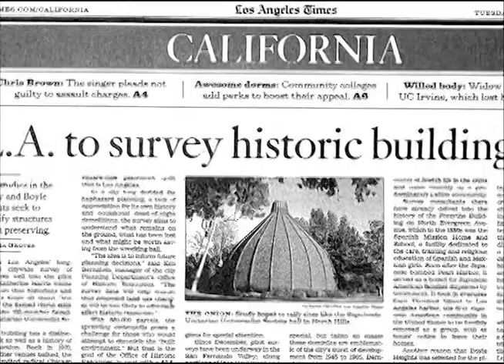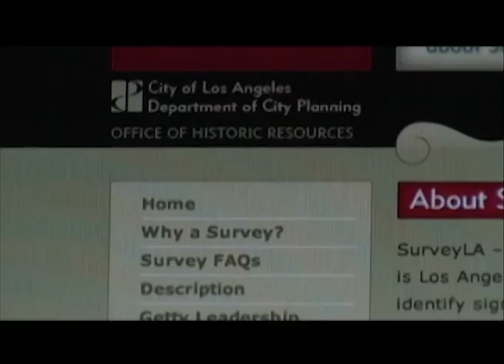2011 APA Awards - SurveyLA Public Participation Program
National Planning Excellence Award for Public Outreach

SurveyLA is Los Angeles's first-ever effort to identify, inventory, and document historic resources in the city. While Los Angeles has more than 900 local landmarks and 27 historic districts, only 15 percent of the city has been surveyed, leaving important resources at risk.

The program's determination to foster extensive public engagement in the survey process is integral to its success. Multi-lingual components are designed to engage communities in historic preservation, reach traditionally underrepresented groups, and provide meaningful and varied opportunities for the public to become directly involved. Outreach efforts include a website, quarterly newsletters, an Emmy-award winning education video airing on local television, DVDs distributed to neighborhoods in English and Spanish, multi-lingual information brochures, step-by-step guidebook, YouTube, Twitter, and a volunteer program that has already mobilized 200 volunteers.

Given Los Angeles's vast size — spanning more than 465 square miles and including 880,000 legal parcels — culturally significant resources might be missed using more traditional architectural survey methodology. As a result of SurveyLA, public participation will help to flag and protect hundreds of historic resources and historic neighborhoods that are largely unknown today.